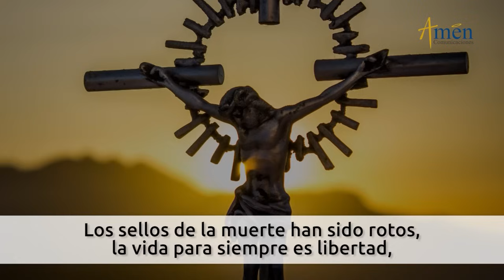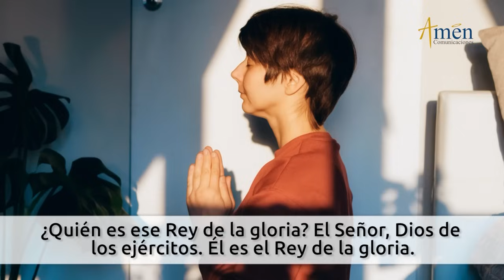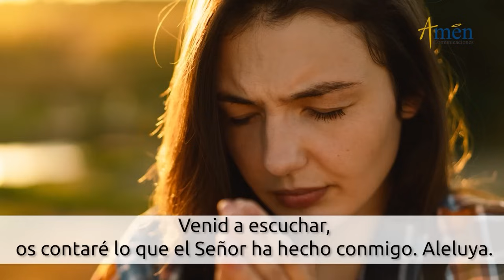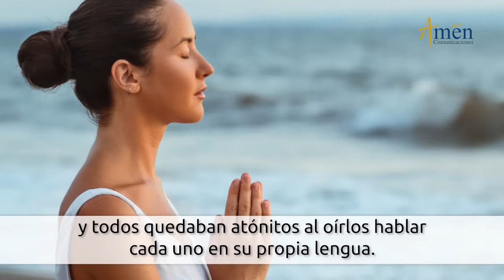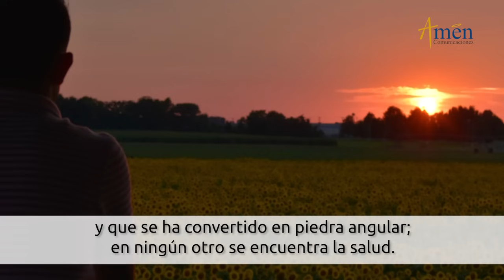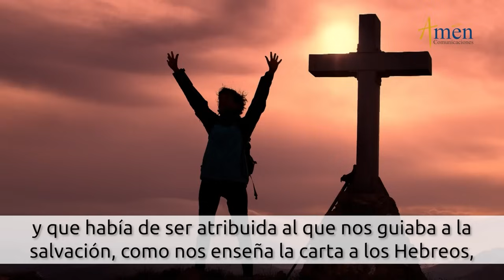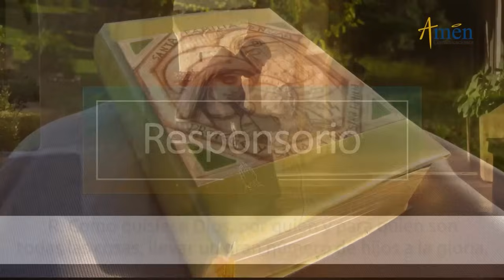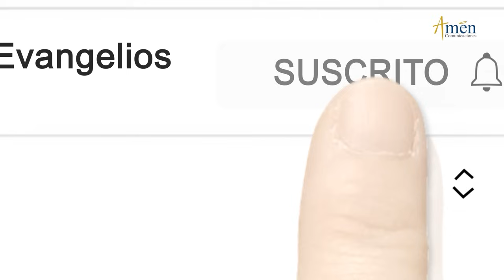Oficio de Lectura de hoy Martes 02 Abril 2024 l Padre Carlos Yepes l Católica l Dios